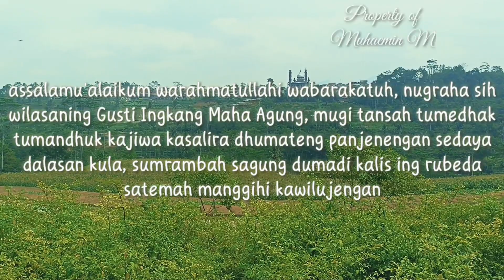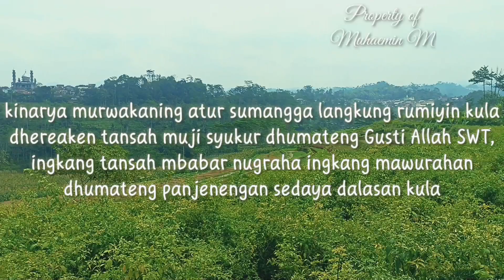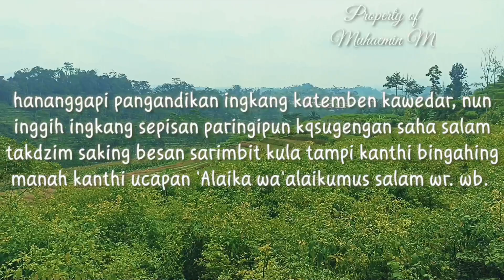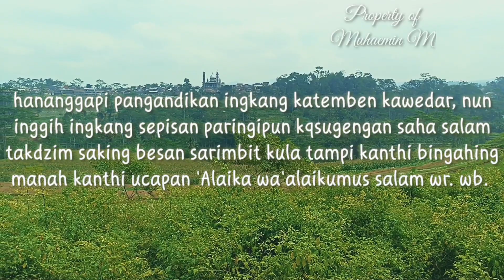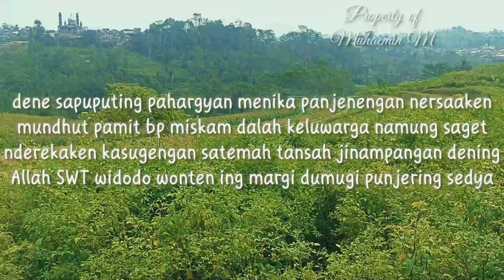Contoh Menerima Pengantin Sarimbit Ringkes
Contoh Panampi Pasrah Pengantin Sarimbit Ringke